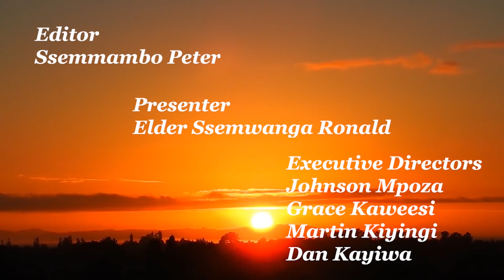Ensulo Ey'enkya ~ Obuyigiriza Obwa Waggulu Ddala | July 10